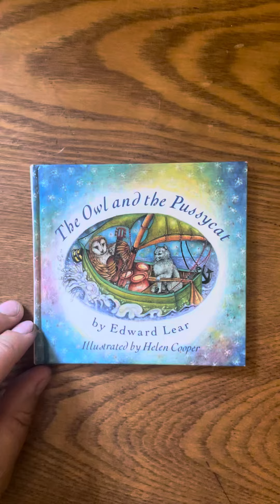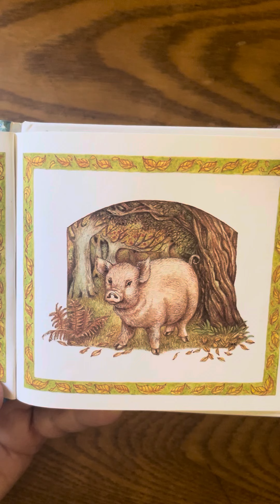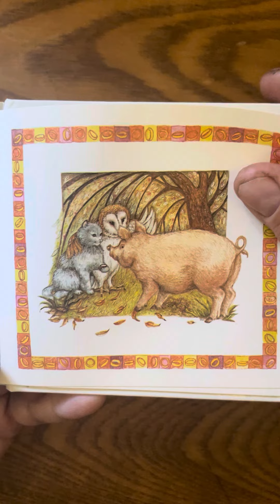The Owl and the Pussycat by Edward Lear. Illustrated by Helen Cooper